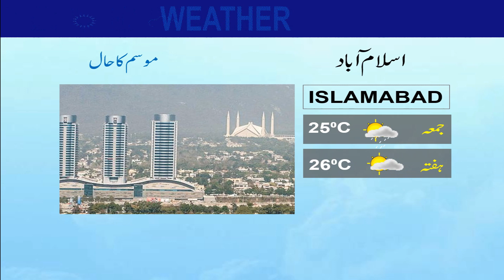Daily National Weather Forecast | 27-08-2020